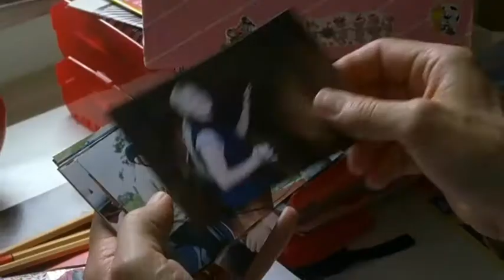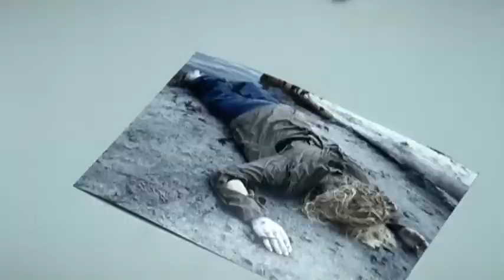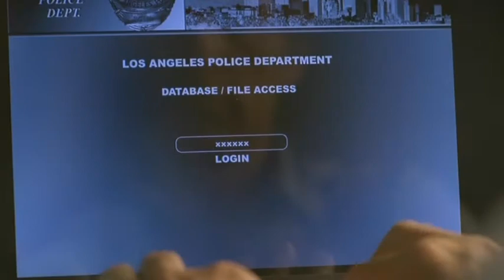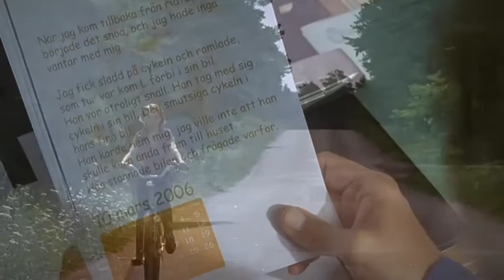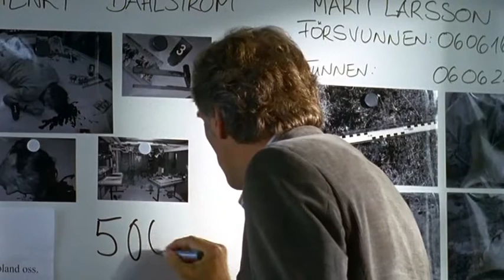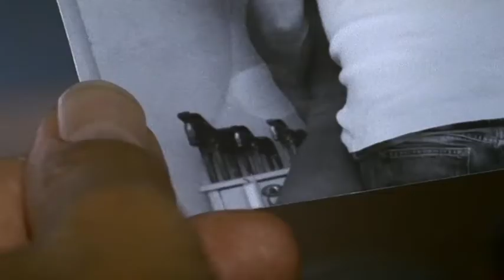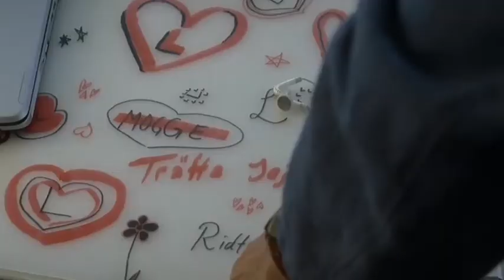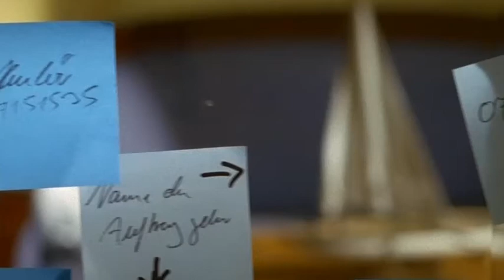Der Kommissar und das Meer, 02 - Näher als du denkst (Svensk text)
En ung flicka hetsas att cykla utför ett stup och när hennes lik senare hittas så identifieras hon som medlem i samma stall som Robert Anders dotter Ida tar lektioner vid. Ännu en gång så läcker fallets detaljer ut till pressen och det finns misstankar om att en polis kan vara inblandad i detta.

Bilden är ifrån den svenskdubbade versionen av avsnittet.
Ljudet är ifrån det tyska originalet.
Syncat, redigerat och textat av mig.